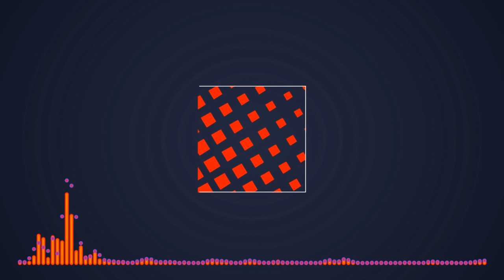Most Popular and Best Flower Delivery Valentines Day | Valentines Day Roses Available Online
You are watching the review of “Most Popular and Best Flower Delivery Valentines Day | Valentines Day Roses Available Online”

Looking for the detailed review of Most Popular and Best Flower Delivery Valentines Day | Valentines Day Roses Available Online? This video review will help you.

This “Valentines Day Roses” are having the following models:

Flower Delivery Valentines Day 01. Benchmark Bouquets Signature Roses and Alstroemeria

Flowers are shipped in bud form for optimal vase life; blooms will open in 2-3 days, as shown in product photo.
Immediately upon arrival remove flowers from box, cut stems, place in vase with fresh water including flower food packet and arrange flowers to your personal liking.
Free overnight shipping to ensure freshness. Does not deliver on Saturday, Sunday or Monday.
Rainforest Alliance Certified
22 stems = 12 Hot Pink Roses / 10 White Alstroemeria

Flower Delivery Valentines Day 02. Benchmark Bouquets Big Blooms

Hand-tied in the USA
18 stems = 8 Pink Roses / 8 Yellow Roses / 2 Oriental Lilies (Pink or White)

Flower Delivery Valentines Day 03. Benchmark Bouquets Roses and Oriental Lilies

17 stems = 12 Red Roses / 5 Oriental Lilies (Pink or White)

Flower Delivery Valentines Day 04. Blue Orchid Bouquet (10 Stems)

Includes: 10 Blue Dendrobium Orchids,
Get Free Next-Day Delivery for orders placed prior to 9AM EST, Monday through Thursday. Orders placed between 9 AM EST Thursday and 9AM EST Saturday will be delivered the following Monday.
We take pride in our 7-Day Freshness Guarantee, ensuring that we use only the highest quality flowers, fresh from the farm, that will arrive at your door both well hydrated and in perfect condition.

Flower Delivery Valentines Day 05. Benchmark Bouquets White Elegance

17 stems = 6 White Roses / 3 Oriental Lilies / 5 Hypericum / 3 Seasonal Greens

You can also search for this video by these keywords as under bellow